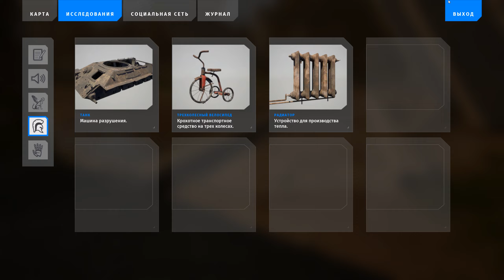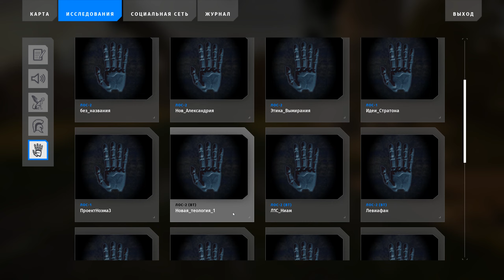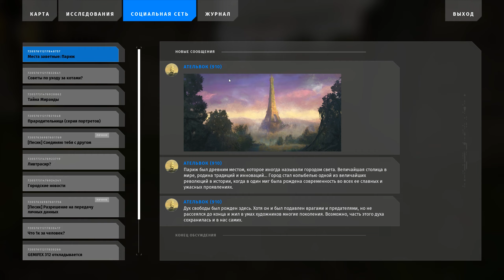The Talos Principle 2 ► прохождение #9 ► ГДЕ же КНОПКА?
The Talos Principle 2 полное прохождение. Все загадки, артефакты и звезды. The Talos Principle 2 это не только игра-головоломка, но и интерактивное приглашение к диалогу на философские темы, поднятые со времён первой части игры и зарождения самого человечества.